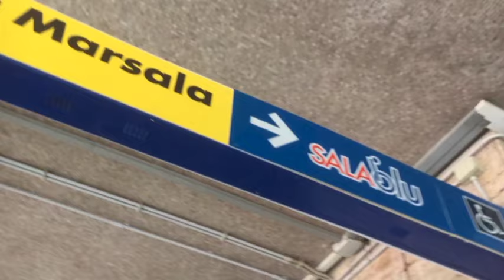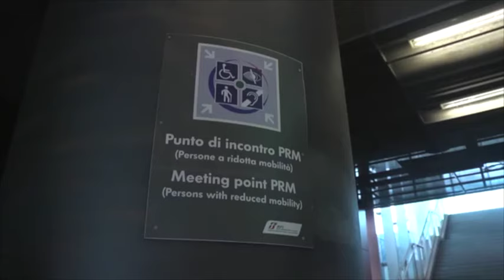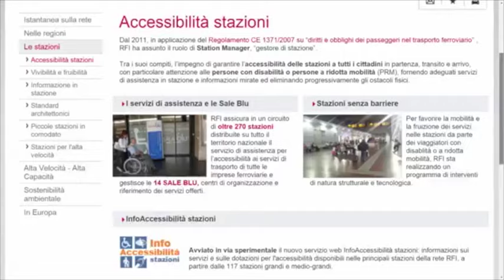Sala Blu Termini